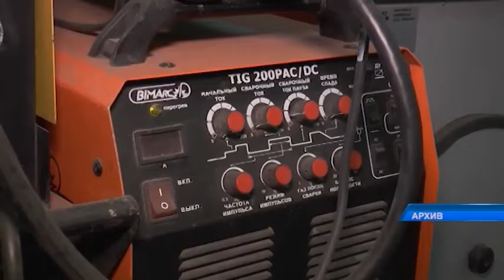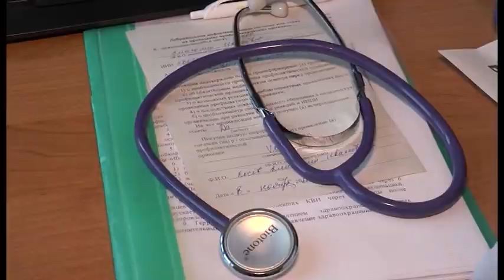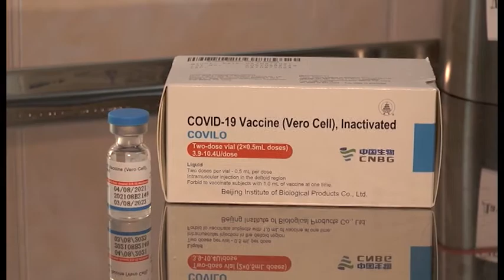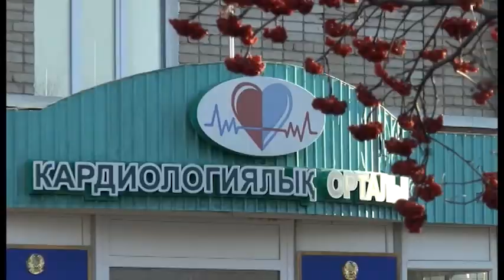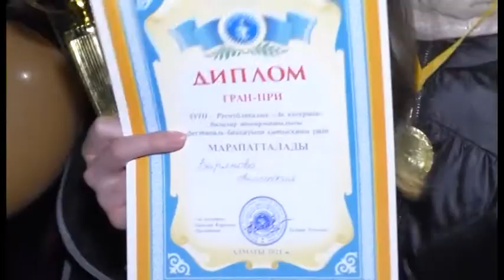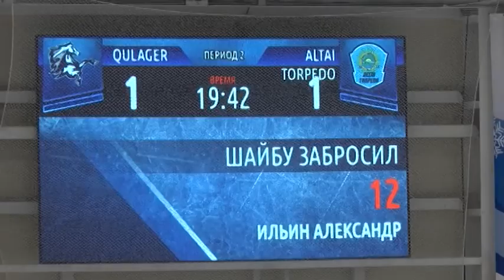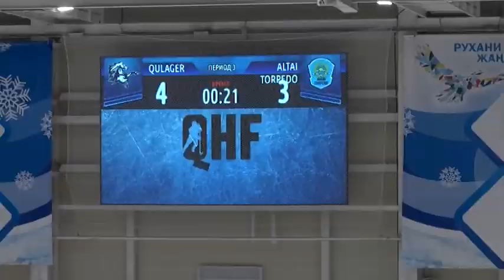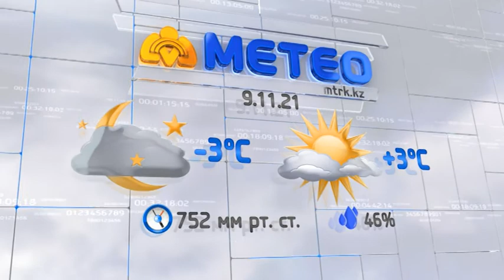МТРА жаңалықтары 08.11.2021